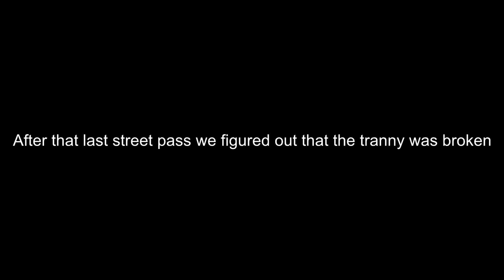Turbo Integra Street pass